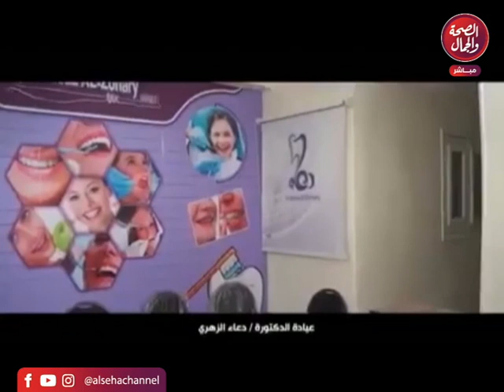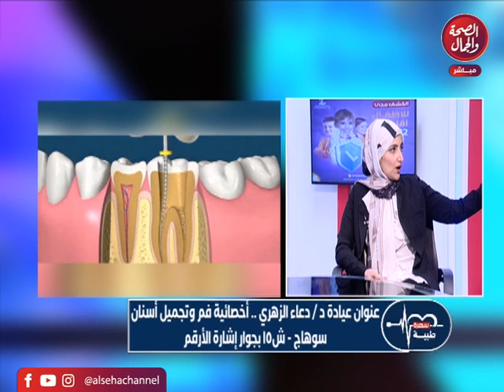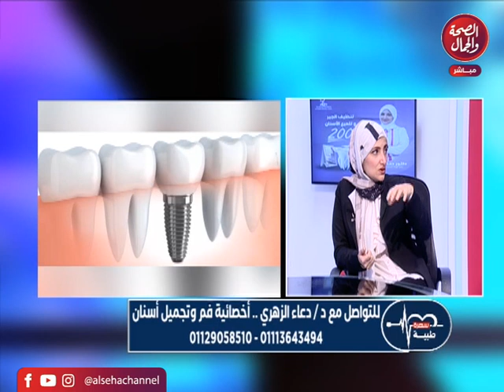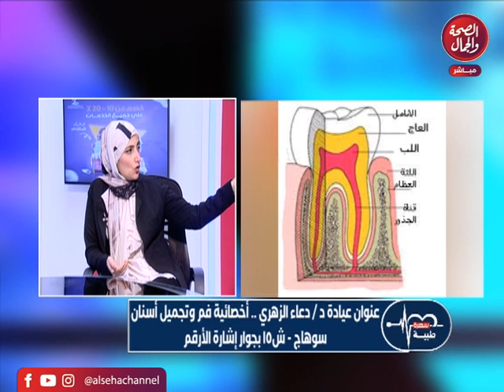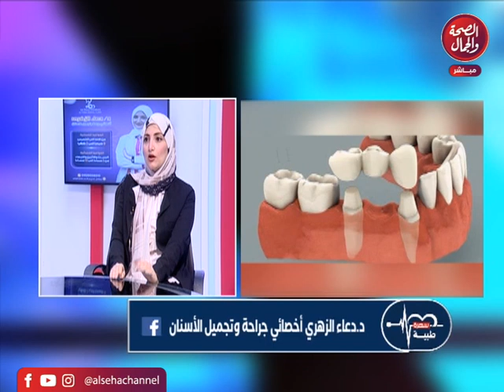برنامج | سهرة طبية - تقديم | عمر فراج